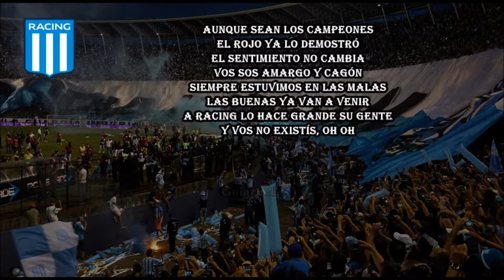Racing Club | A Racing lo hace grande su gente